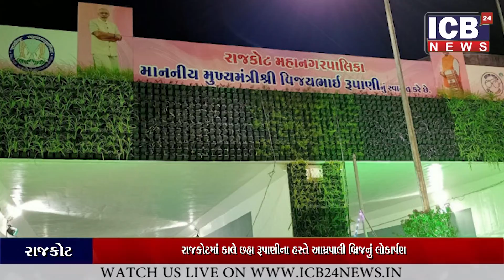રાજકોટમાં કાલે CM રૂપાણીના હસ્તે આમ્રપાલી બ્રિજનું લોકાર્પણ